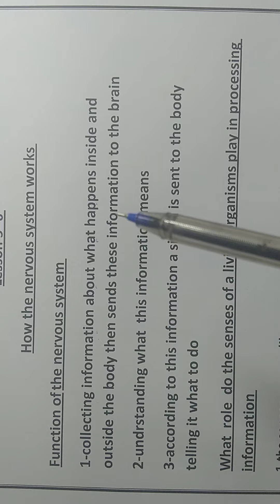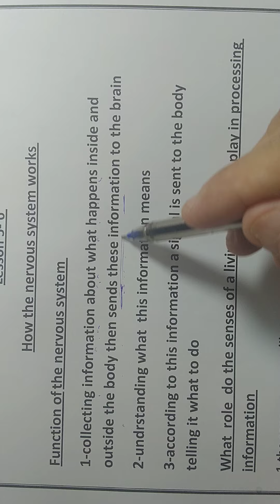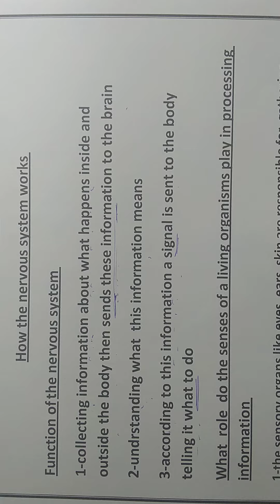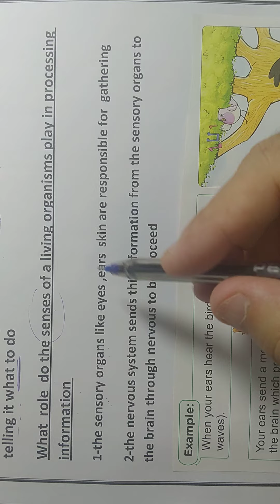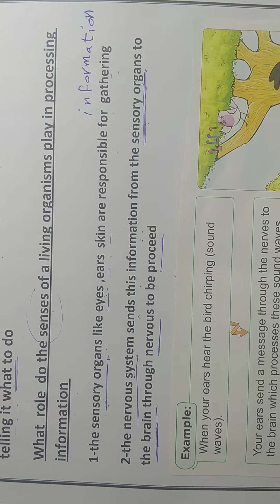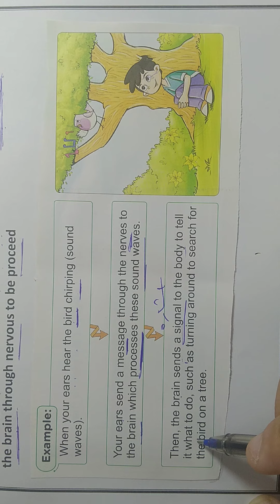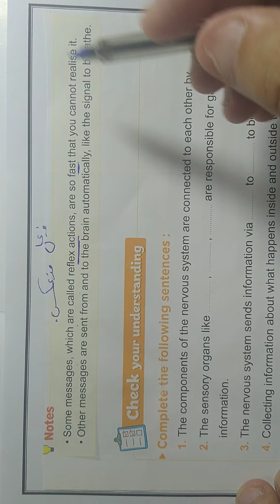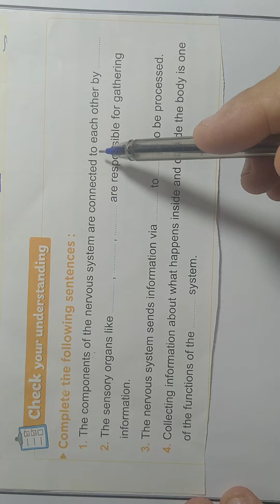ساينس الصف الرابع الابتدائي الترم الاول lesson 5 and 6